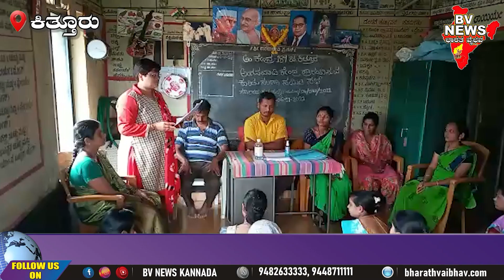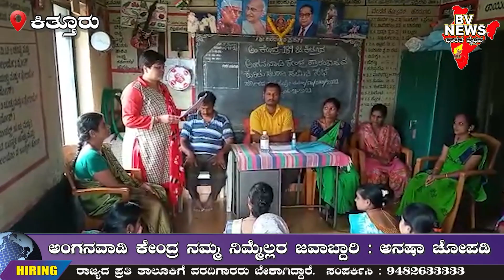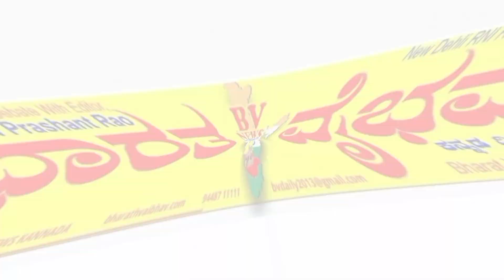kitturu ಕಿತ್ತೂರು: ಅಂಗನವಾಡಿ ಕೇಂದ್ರ ನಮ್ಮ ನಿಮ್ಮೆಲ್ಲರ ಜವಾಬ್ದಾರಿ : ಅನಷಾ ಚೋಪಡಿ